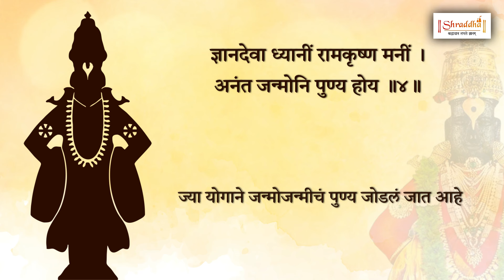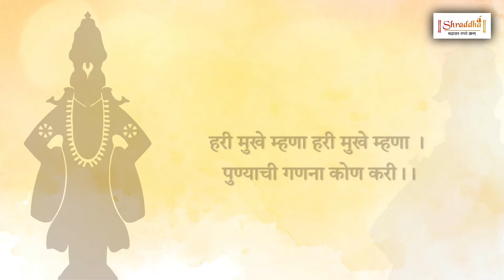सार्थ हरिपाठ अभंग ०३ | हरिपाठ म्हणजे काय? | संत ज्ञानेश्वर महाराज हरिपाठ | Haripath with Meaning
Sampoorna Haripath (संपूर्ण हरीपाठ) is a collection of 28 abhangas or Bhajans composed by the thirteenth-century Marathi saint, Dnyaneshwar Maharaj. It is recited by Varkaris daily. Haripath is the creation of Abhangs by the great saint to perform Naam Smaran of Lord Vitthal. Haripath is very close to heart for every Varkari and it is recited daily in every Varkari home.

भगवन्नामाचे महात्म्य, महत्त्व आणि महती  जगातील सर्व  संतांनी मुक्त कंठाने गायली आहे. प्रपंचातील व परमार्थातील नाना प्रकारच्या अडचणी विघ्ने व संकटे नामाने सहज दूर होतात.अशा दिव्य नामाची ओळख सर्वांना व्हावी या हेतूने ज्ञानेश्वर महाराजांनी २७ अभंगांचा हरिपाठ हा ग्रंथ प्रगट केला.

त्रिगुण असार निर्गुण हें सार । सारासार विचार हरिपाठ ॥१॥
सगुण निर्गुण गुणांचें अगुण । हरिविण मन व्यर्थ जाय ॥२॥
अव्यक्त निराकार नाहीं ज्या आकार । जेथुनी चराचर हरिसी भजें ॥३॥
ज्ञानदेवा ध्यानीं रामकृष्ण मनीं । अनंत जन्मोनि पुण्य होय ॥४॥
हरी मुखे म्हणा हरी मुखे म्हणा । पुण्याची गणना कोण करी।।

Video Credits:
Lyrics - Traditional
Singer - Prasanna Mhaisalkar
Flute - Milind Sheorey
Composer - Rajendra Vaishampayan
Corus :
Saudamini Joshi
Dr. Arundhati Joshi
Dhananjay Mhaskar
Rajendra Vaishampayan
Producer - Sonic Octaves Private Limited
Recorded at Sonic Octaves Studios, Malad, Mumbai